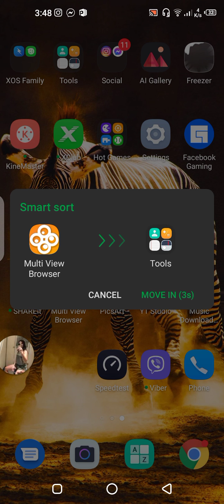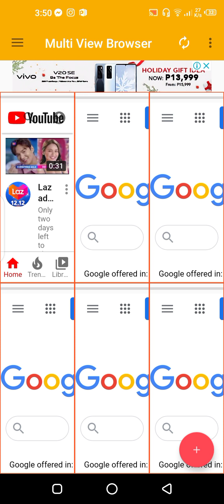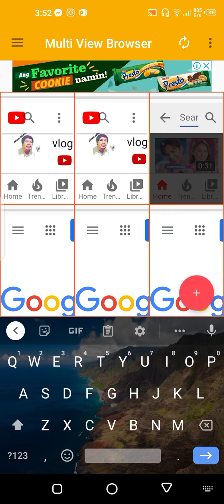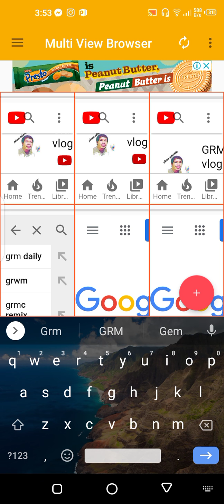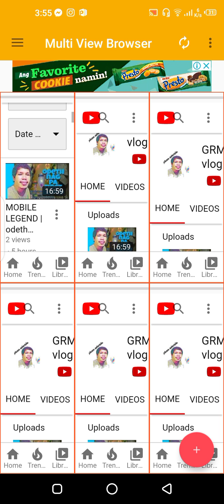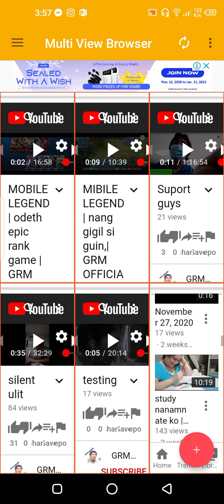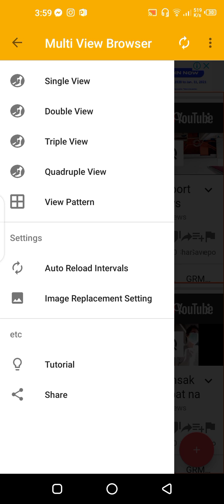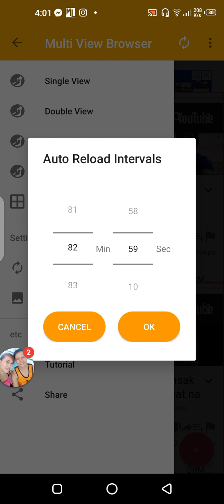paano manood ng sariling video | epictive | GRM OFFICIAL vlog